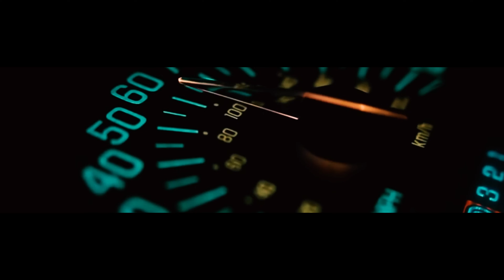Lud Foe "Suffer" (WSHH Exclusive - Official Music Video)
Watch the official music video for "Suffer" by Lud Foe.

Directed by Denzel Williams